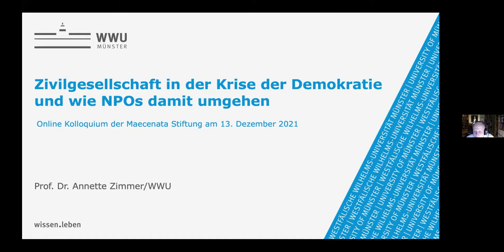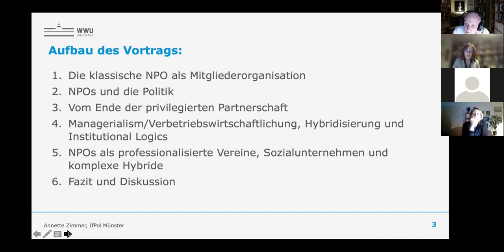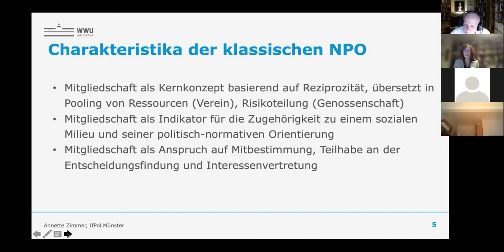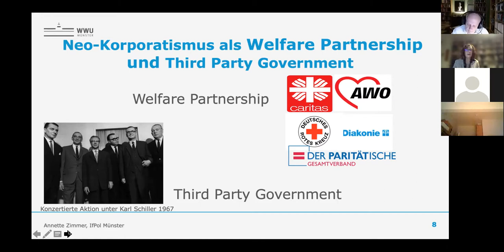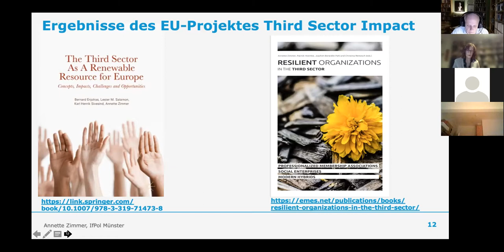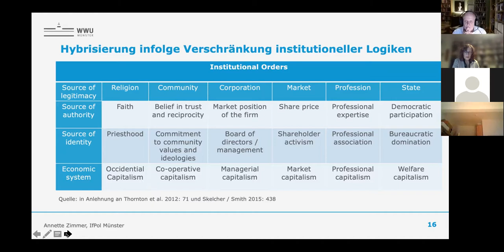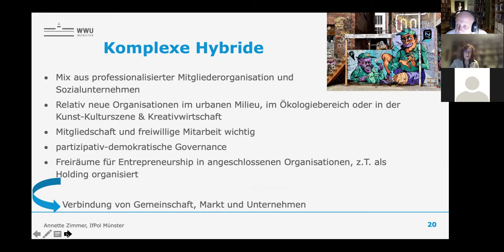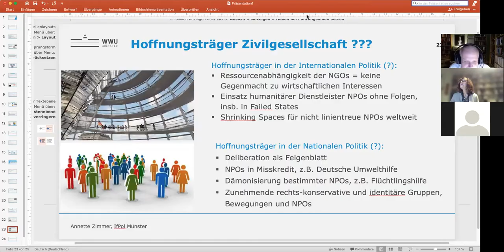Online Veranstaltung Zivilgesellschaft in der Krise der Demokratie und wie NPOs damit umgehen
Was ist die Rolle der NPOs in Zeiten demokratischer Unruhen?
Wie haben sie sich seit der Nachkriegszeit entwickelt?
Was sind ihre heutige Formen?

Prof. Dr. Annette Zimmer von der Universität Münster nahm diese Themen unter die Lupe.
Als wichtige Vertreterin der zivilgesellschaftlichen Bewegungen in Deutschland, gab Professorin Webber Einblicke in die Charakteristika der klassischen NPOs sowie die allgemeine Veränderung in Richtung betriebswirtschaftliche Unternehmung.

,,Zivilgesellschaft in der Krise der Demokratie und wie NPOs damit umgehen‘‘
Montag, 13. Dezember 2021 18:00-19:30
Mit Prof. Dr. Annette Zimmer – Universität Münster